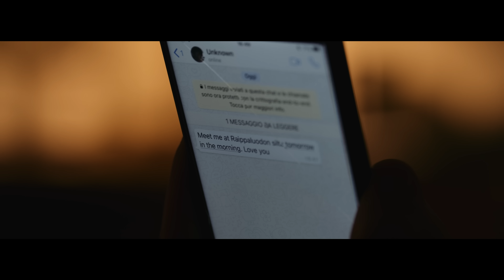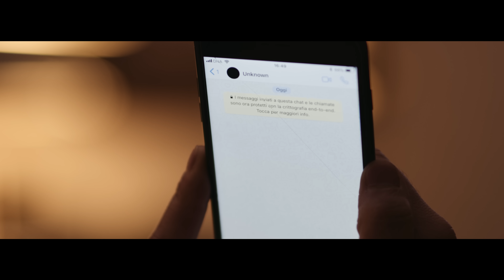Master Sina - Mezyena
Mix & Mastering: Fux Cartel
Video Production: RedRoots
Cinematography: Sam The Don Iacovone
Camera Operator: Giulio Bottini
1AC: Simone Crea
Editing: Marco Mari / Paolo Veronesi

Special thanks to:

Zak Le Ouss
Stefan Appla Asplund
Valon Kaciku
"Teatro" Vaasa
"Dallas Pizza Palazzo"

YouTube Management: CHBK MUSIC